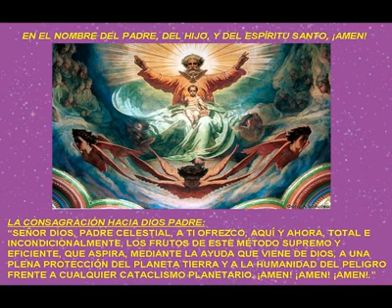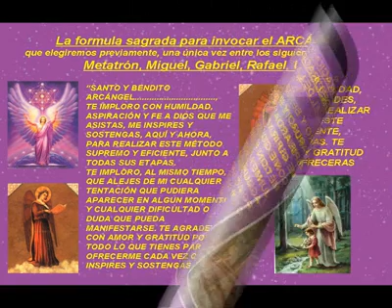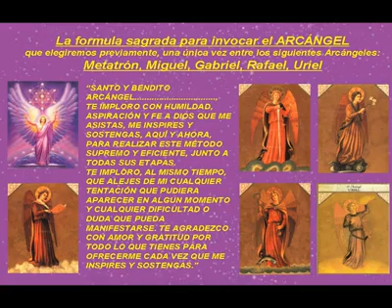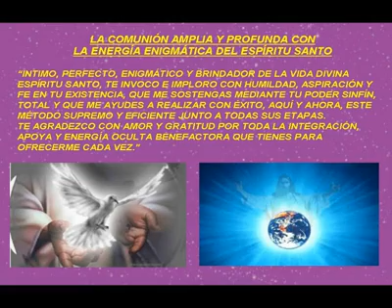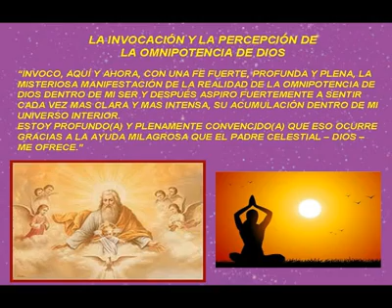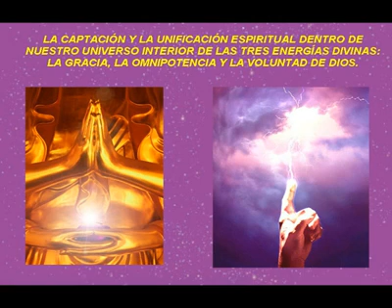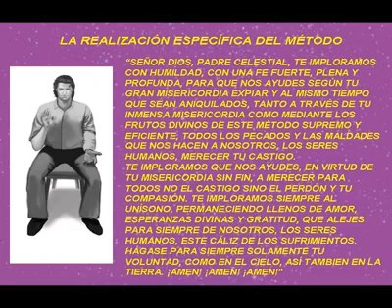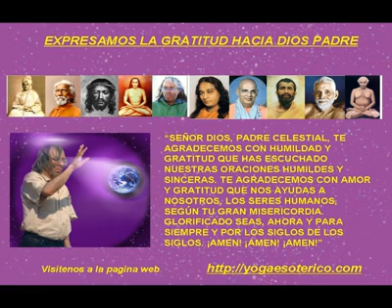El Método Supremo y Eficiente - en español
Mas informaciones sobre este metodo, sobre las horas y la modalidad de realización encuentran en la pagina